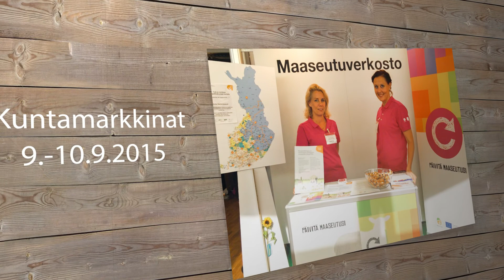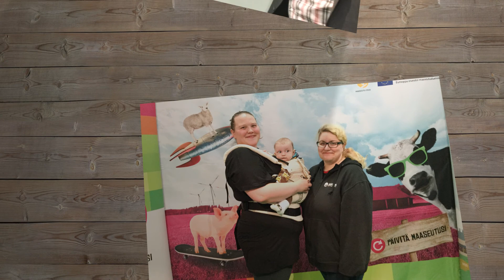Maaseutuverkoston tapahtumien vuosi 2015